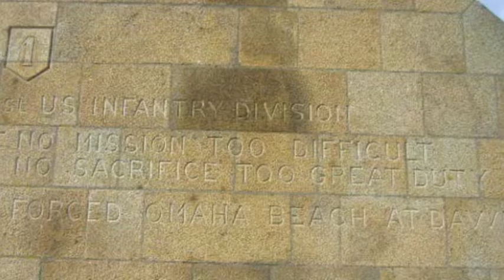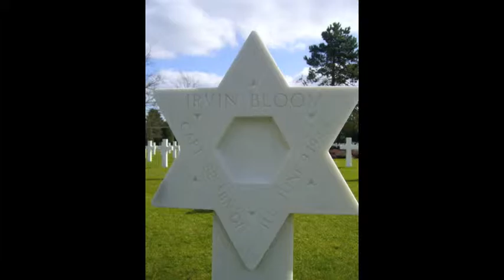D-Day Tribute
Mixture of old and some new pictures of the beaches of Normandy